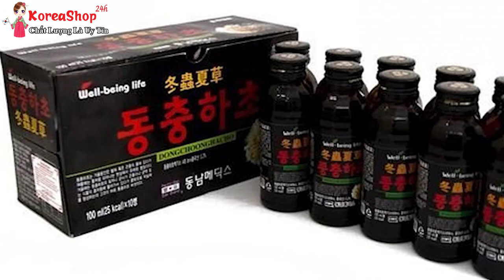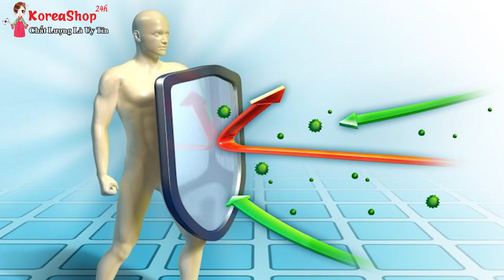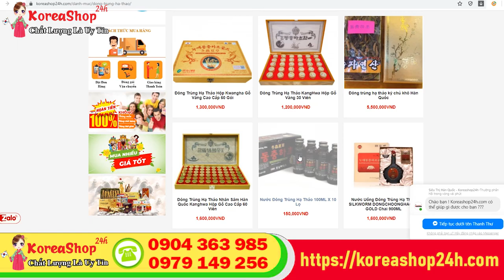Nước Uống Đông Trùng Hạ Thảo Hàn Quốc Dạng Chai Có Thực Sự Tốt ? Koreashop24h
Đặt Mua Nước Uống Đông Trùng Hạ Thảo Hàn Quốc Dạng Chai tại :
Nước đông trùng hạ thảo được chiết xuất từ vị thuốc bổ đông trùng quý giá có tác dụng tích cực với nhiều chứng bệnh như thận hư, đau lưng, mỏi gối, liệt dương,…
Công dụng của nước uống Đông Trùng Hạ Thảo 100ml x 10 lọ
Nước uống Đông Trùng Hạ Thảo là sản phẩm nước uống kết tinh của công nghệ thuật hiện đại với chiết xuất từ đông trùng hạ thảo thiên nhiên không chỉ có tác dụng giải khát mà nó còn là một loại thuốc chữa được rất nhiều bệnh. Nước uống Đông Trùng Hạ Thảo là dung dịch nước có màu vàng nhạt vị chua ngọt, được đóng chai sang trọng và đảm bảo vệ sinh rất tốt cho sức khỏe.
Tác dụng của Nước uống Đông Trùng Hạ Thảo Điều tiết hệ miễn dịch, tăng sức đề kháng: Đối với cơ thể suy kiệt, đặc biệt tốt cho người sau ghép tạng, sau phẩu thuật, chạy tia xạ, hóa trị liệu, người hay dị ứng thời tiết…
Bồi bổ sức khỏe: Đây là sản phẩm bồi bổ cơ thể tốt nhất, có tác dụng tăng cường chuyển hóa, vận chuyển oxy, giải phóng năng lượng, tăng cường sự dẻo dai của cơ bắp, phục hồi sức khỏe nhanh chóng.
Đông Trùng Hạ Thảo Hàn Quốc có tác dụng gì? Tăng cường khả năng hoạt động sinh lý: Có tác dụng kích thích cường dương và chống liệt dương. Với liều lượng vừa phải, Đông Trùng Hạ Thảo có hiệu quả trong việc kích thích chức năng tình dục ở những người bị giảm khả năng hoạt động tình dục kể cả nam và nữ.
Phòng chống các chứng bệnh về hô hấp: như hen phế quản, viêm phế quản mãn tính, viêm phổi, lao phổi và các bệnh về phổi,…
Đông Trùng Hạ Thảo dạng chai Làm giảm cholesterol trong máu và chống xơ vữa động mạch: Đông trùng hạ thảo làm giảm lượng Cholesterol xấu toàn thể và giúp gia tăng Cholesterol tốt. Ngoài ra, nó có tác dụng với bệnh huyết áp cao, thấp, tắc nghẽn mạch não…
Nước Đông Trùng Hạ Thảo dạng chai Làm chậm quá trình lão hoá của cơ thể: chống lão hoá tế bào, thẩm mỹ da, dưỡng da, chậm thời kỳ tiền mãn kinh và kèo dài thời kỳ mãn kinh đối với phụ nữ, không làm rối loạn nội tiết…
Đông Trùng Hạ Thảo có tác dụng bảo vệ gan, hỗ trợ điều trị viêm gan cấp, mãn tính, xơ gan, bệnh dạ dày, đường ruột… Đặc biệt tốt đối với những người viêm thận mãn tính, suy thận, nước tiểu có độc tố, bệnh tiểu đường… Ngoài ra, loại nước uống này còn rất có tác dụng với trẻ em chậm lớn, còi xương. Bên cạnh đó, một số nghiên cứu hiện đại chỉ ra rằng đông trùng hạ thảo có tác dụng tăng cường công năng của tuyến thượng thận, nâng cao năng lực miễn dịch, kháng khuẩn, kháng virus, chống lại các bệnh ung thư.
Hướng dẫn sử dụng nước uống Đông Trùng Hạ Thảo 100ml x 10 lọ
Nước uống Đông Trùng Hạ Thảo Hàn Quốc Uống trực tiếp, uống ngon hơn khi lạnh
Được dùng như một loại nước giải khát, 1 – 2 chai/ngày
Sử dụng tốt nhất là vào sáng sớm (uống khi đói) hoặc buổi tối trước khi đi ngủ để cơ thể hấp thụ được tốt nhất.
Lắc đều lọ trước khi uống.
Đặc biệt nước uống Đông Trùng Hạ Thảo hộp 10 lọ thích hợp cho người tuổi trung niên, những người vận động nhiều, những người yếu khả năng hoạt động sinh lý, liệt dương, những người bị hen suyển, suy thận, suy gan, cao huyết áp, hàm lượng mỡ và đường trong máu cao, suy nhược cơ thể, bị stress do áp lực công việc quá mức…
0O0

0O0
0O0
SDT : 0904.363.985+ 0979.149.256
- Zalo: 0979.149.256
- Facebook : Siêu Thị Hàn Quốc - 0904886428
- Địa chỉ : Số 2 Ngõ 79 Thụy Khuê - Tây Hồ - Hà Nội